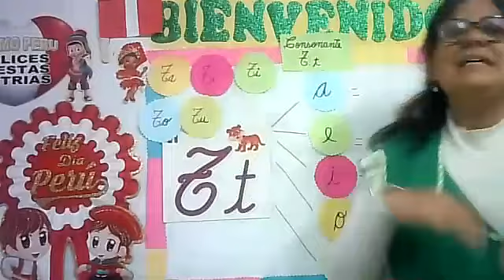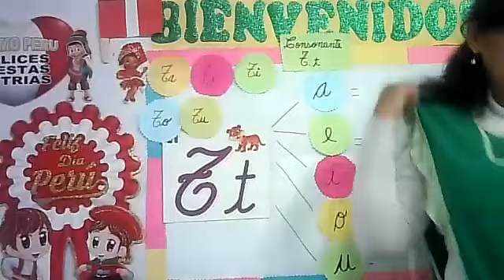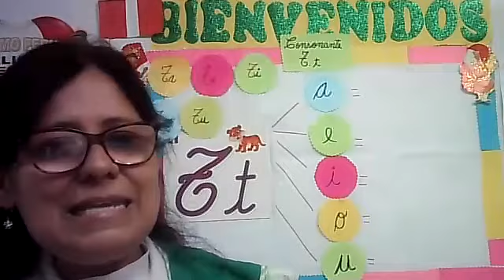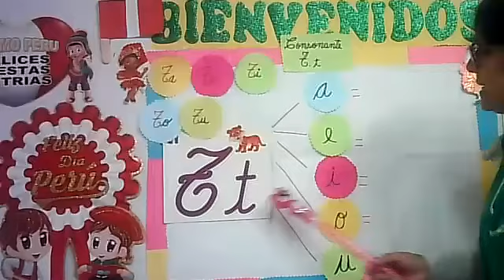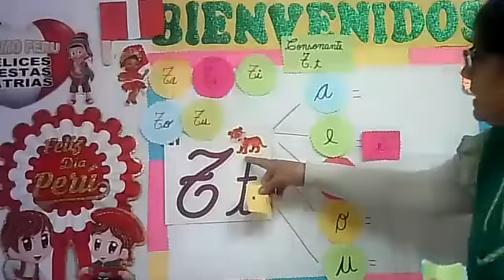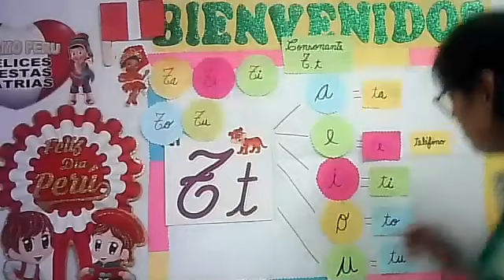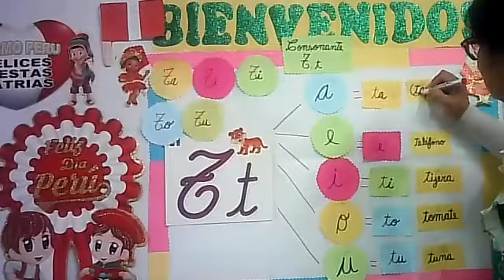La Consonante T C I Ini 5 Años